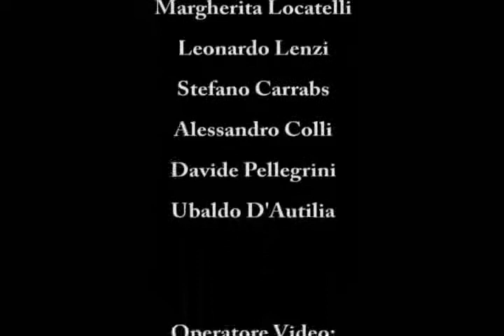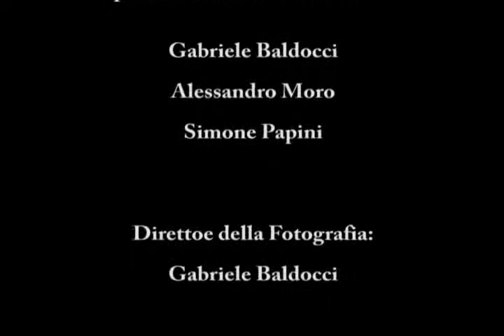Bloopers! - A movie by Gabriele Baldocci - Part 2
Risonanze Armoniche presents:
Bloopers! A short movie written and directed by Gabriele Baldocci.